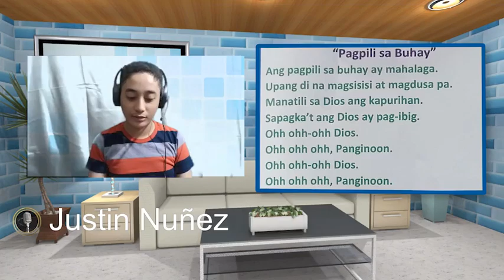Knc Activity- 'Pagpili sa buhay" (adaptation) of At my worst -Pink Sweats 2022.-Locale of Guada.